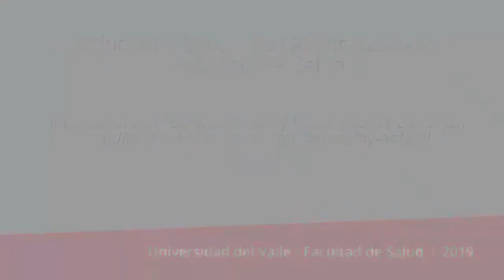De paso por la U: Dauber Sibaja Matamoros